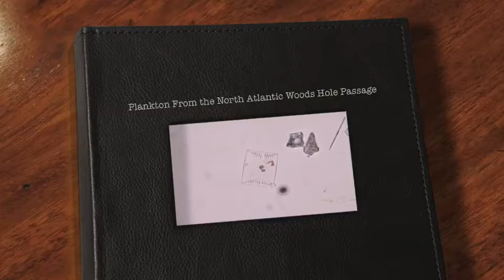Plankton from the North Atlantic Woods Hole Passage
We collected plankton out on the boat and used a compound microscope equipped with a canon slr to record the video. This video was produced for Marine Ecology taught by Dr. Joe DeGiorgis at Providence College